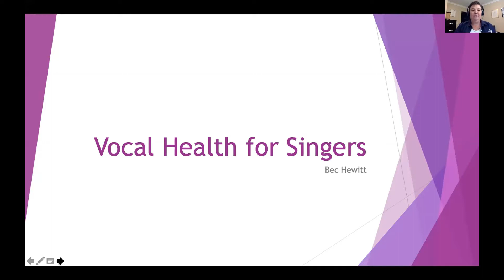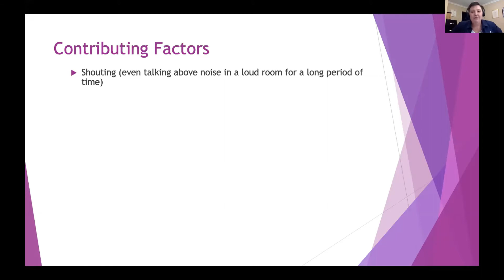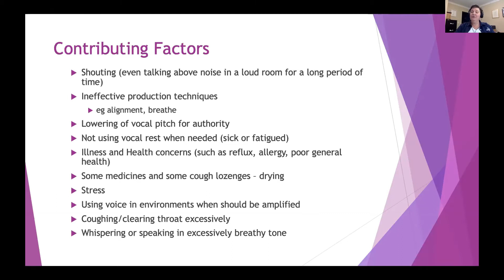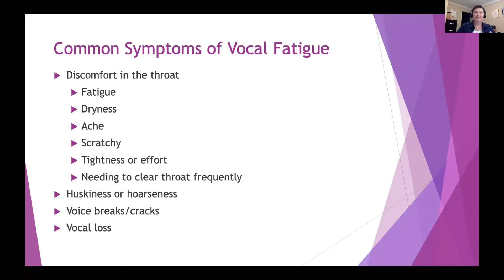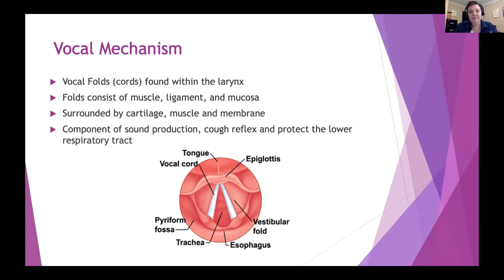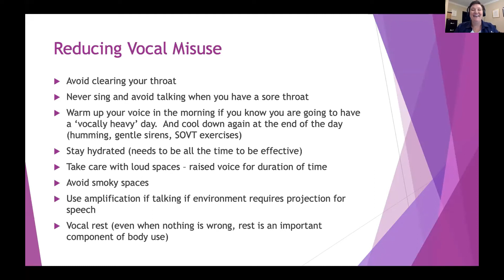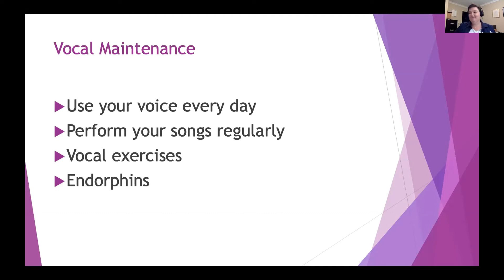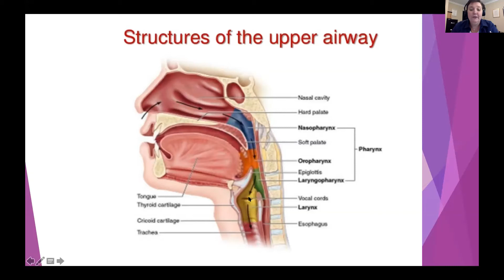BHA Live - ‘Vocal Health’ with Bec Hewitt (Zoom Archive)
Zoom archive of Bec Hewitt's BHA Live session ‘Vocal Health’.